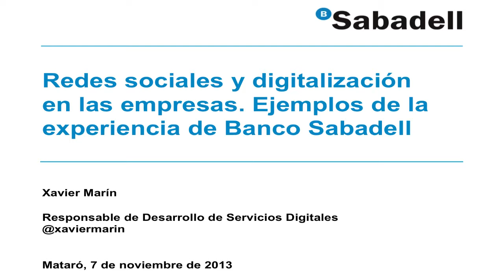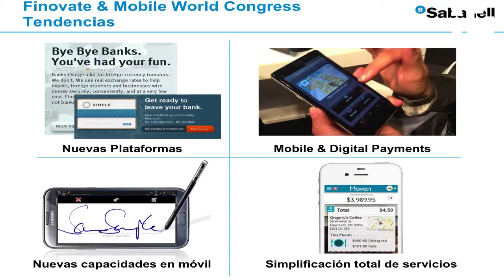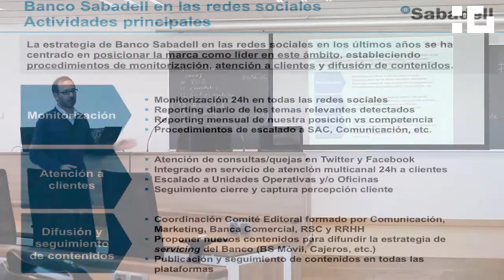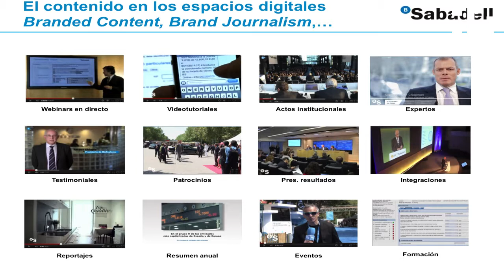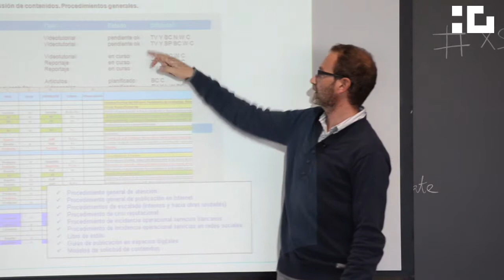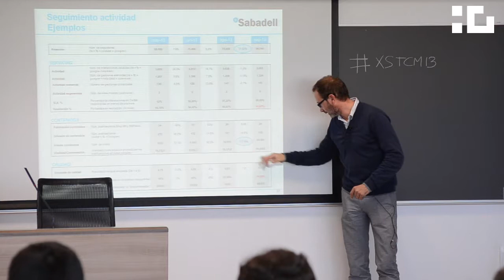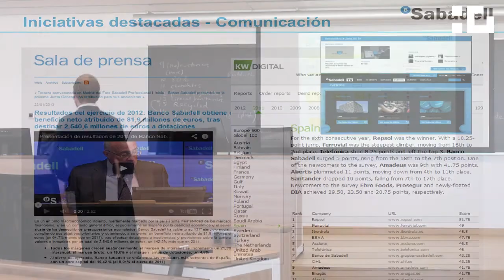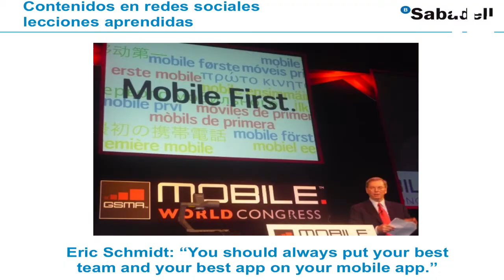Banc Sabadell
Master class de Banc Sabadell en el marc de l'Assignatura Xarxes Socials duta a terme el dia 7 de desembre del 2013.